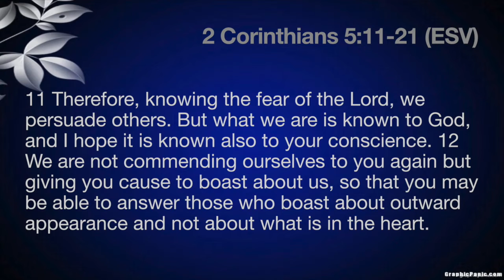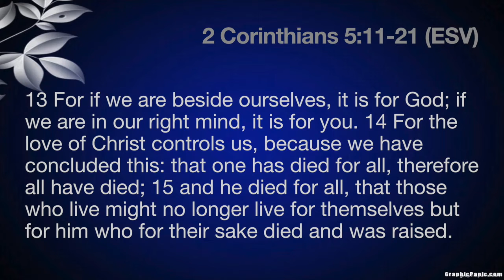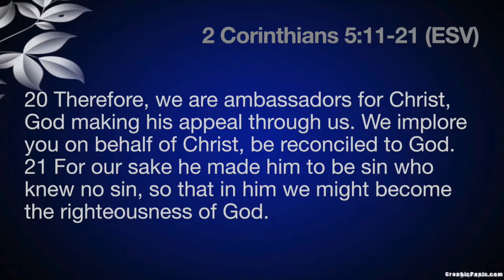New Beginnings Redos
We all go through life wanting do overs, or to change something about ourselves. Change starts on the inside as we create a new heart.